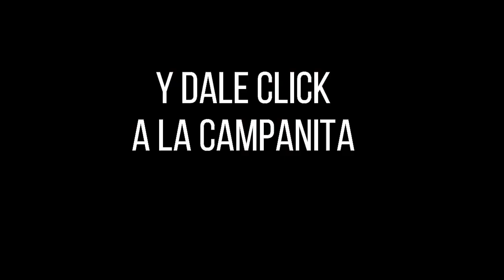CULONA DÍA Resultado del VIERNES 09 DE SEPTIEMBRE de 2022 ✅🥇🔥💰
Hola buenas tardes, te presentamos los resultados de las loterías y chances en Colombia, vamos con el Resultados del Chance Culona día del VIERNES 09 DE SEPTIEMBRE de 2022.